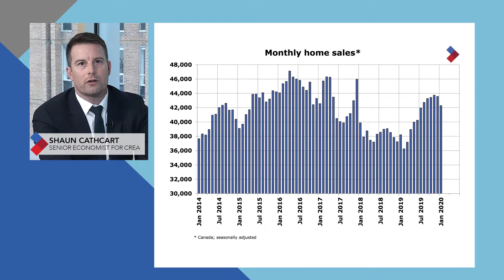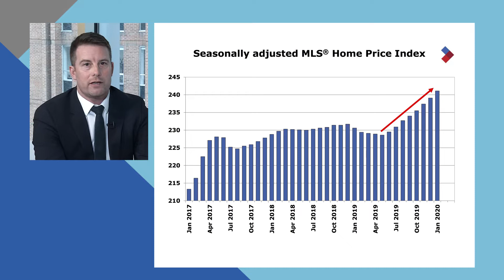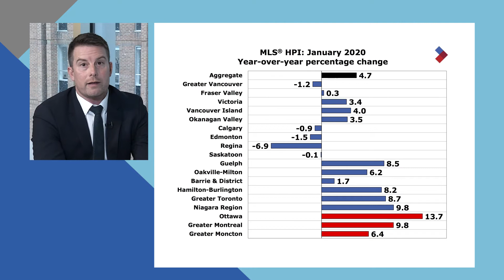Canadian home sales down in January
Ottawa, ON, February 14, 2020 – Statistics released today by the Canadian Real Estate Association (CREA) show national home sales declined between December 2019 and January 2020.

Highlights:
• National home sales fell by 2.9% on a month-over-month (m-o-m) basis in January.
• Actual (not seasonally adjusted) activity was up 11.5% year-over-year (y-o-y).
• The number of newly listed properties was little changed (+0.2%) m-o-m.
• The MLS® Home Price Index (HPI) advanced by 0.8% m-o-m and 4.7% y-o-y.
• The actual (not seasonally adjusted) national average sale price climbed 11.2% y-o-y.
Home sales recorded over Canadian MLS® Systems declined by 2.9% in January 2020, although they remain among the stronger monthly readings of the last few years.

The Canadian Real Estate Association (CREA) is one of Canada’s largest single-industry associations, proudly representing more than 130,000 REALTORS®. Whether you’re buying or selling, a REALTOR® is the expert responsible for making the transaction as easy as possible.

Le marché résidentiel canadien accuse un recul en janvier

Ottawa (Ontario), le 14 février 2020 – Selon les statistiques publiées aujourd’hui par L’Association canadienne de l’immeuble (ACI), les ventes résidentielles nationales ont affiché une baisse de décembre 2019 à janvier 2020.

Faits saillants
• En janvier, les ventes résidentielles nationales ont affiché un recul de 2,9 % d’un mois à l’autre.
• Les ventes réelles (non désaisonnalisées) ont augmenté de 11,5 % d’une année à l’autre.
• Le nombre de nouvelles inscriptions a très peu changé (+0,2 %) d’un mois à l’autre.
• L’Indice des prix des propriétés MLS® (IPP MLS®) est en hausse de 0,8 % d’un mois à l’autre et de 4,7 % d’une année à l’autre.
• Le prix moyen réel (non désaisonnalisé) des propriétés vendues au pays a grimpé de 11,2 % d’une année à l’autre.
Les ventes résidentielles canadiennes enregistrées par les systèmes MLS® ont reculé de 2,9 % en janvier 2020; elles demeurent néanmoins parmi les plus fortes ventes mensuelles enregistrées au cours des dernières années.

L’Association canadienne de l’immeuble (ACI) est l’une des plus grandes associations à vocation unique au Canada et représente fièrement plus de 130 000 courtiers et agents immobiliers. Au moment de la vente ou de l’achat, le courtier ou l’agent est l’expert qui facilitera la transaction.